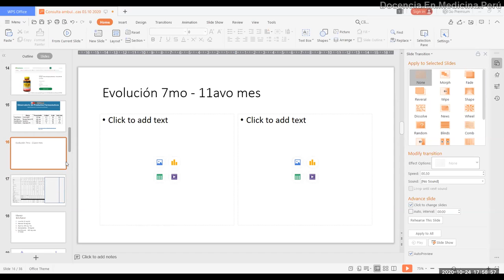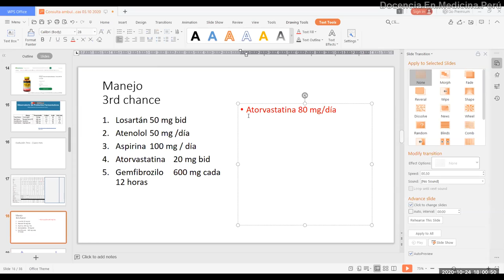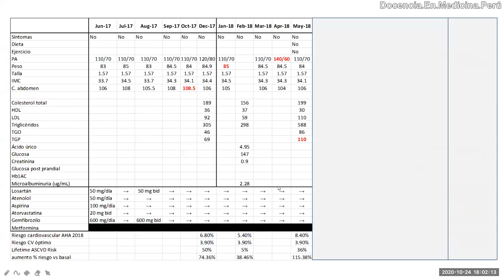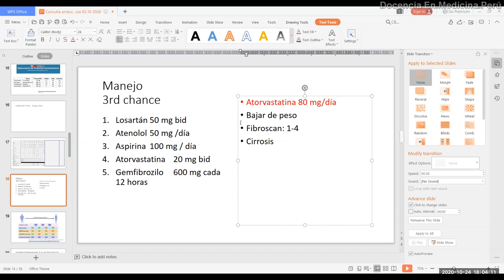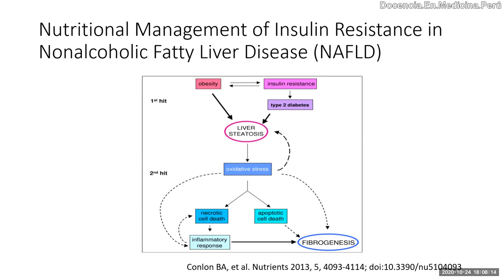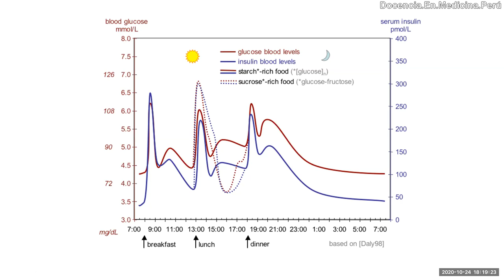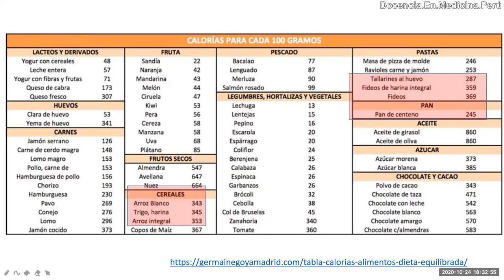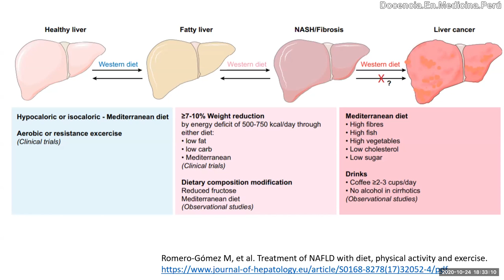Consecuencias en hígado y metabolismo de glucosa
Cómo se puede mejorar y regresionar la esteatosis y fibrosis hepática?
Existe el síndrome de abstinencia al azúcar?

De acuerdo a evidencia científica, repasamos el link entre sobrepeso, obesidad, inflamación/fibrosis hepática y resistencia a la insulina/Diabetes Mellitus 2. Así mismo, vemos el impacto de la restricción de calorías en la prevención de estas patologías.

PodCast 24 octubre 2020

Bibliografía sugerida:
Treatment of NAFLD with diet, physical activity and exercise.